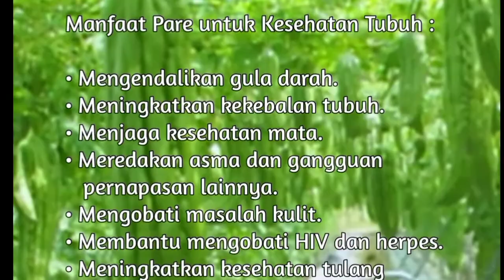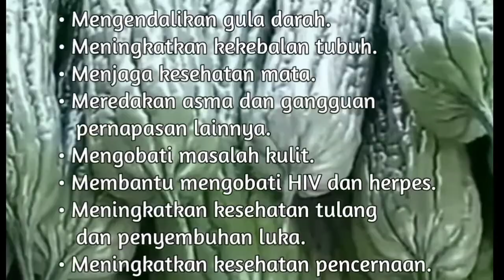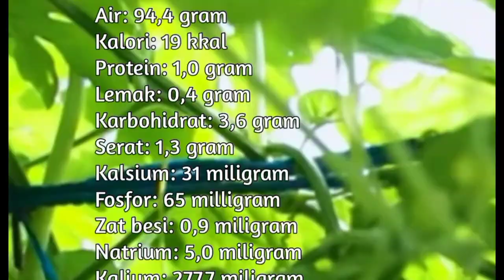Benarkah BUAH PARE / PARIA Dapat Menyembuhkan KANKER ? #210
Benarkah BUAH PARE Dapat Menyembuhkan KANKER ?
Pertanyaan ini seringkali berada dibenak kita semua, mengingat Kanker adalah penyakit yang Serius dan Penanganannya pun memerlukan Cara yang khusus, sehingga terdengar aneh jika Penyakit sekelas Kanker bisa disembuhkan hanya dengan meminum Air Rebusan buah Pare.

Buah Pare / Paria atau Momordica charantia memang memiliki banyak kandungan yang bermanfaat untuk kebutuhan tubuh salah satunya adalah Antioksidan, sehingga Sangat memungkinkan jika Sel kanker dapat ditekan dengan Extrak buah pare.
Penelitian akan hal ini memang masih minim sekalipun testimoni mengenai Efektifnya kandungan buah pare banyak beredar di banyak Media.

Terlepas dari Berbagai kontroversi tentang manfaat buah pare, kandungan Nutrisi yang ada pada buah pare itu sendiri tentunya memberikan manfaat buat Penikmat buah pare, dalam hal ini Admin telah membuktikan Manfaat buah pare sebagai penambah nafsu makan dan berhasil menambah Berat badan sehingga berada pada Berat × Tinggi yang proporsional.

Sebagai penutup, Admin masih banyak belajar tentang ilmu Gizi dan kesehatan, maka dengan kerendahan hati Admin mohon maaf atas segala kekurangan.
Salam Sehat dan Sukses selalu buat Sobatku di manapun berada.